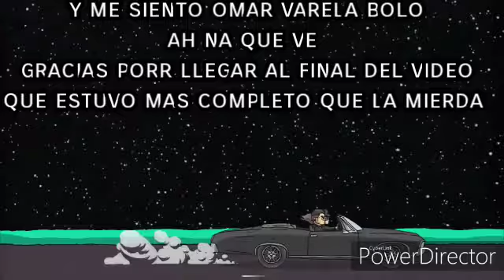NICKY NICOLE ||SHORTY Ft. DUKI SOLO ENFOCANDO A DUKI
Enfocando solo a duki